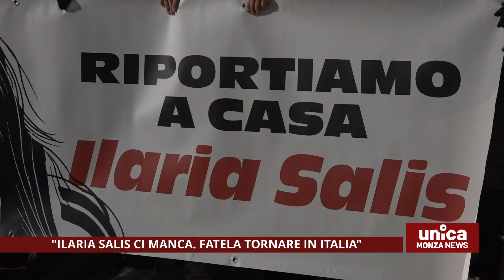''Ilaria Salis ci manca, fatela tornare in Italia''